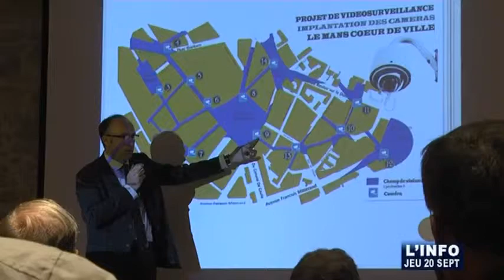Vidéosurveillance : 1ère réunion de concertation (Le Mans)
Sites webs/blogs, copiez cette vidéo avec le bouton "Intégrer" !
 La première réunion de concertation de la vidéosurveillance a eu lieu au Mans.